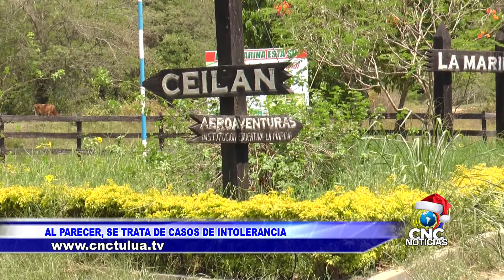Dos personas lesionadas con arma de fuego por intolerancia en Ceilán